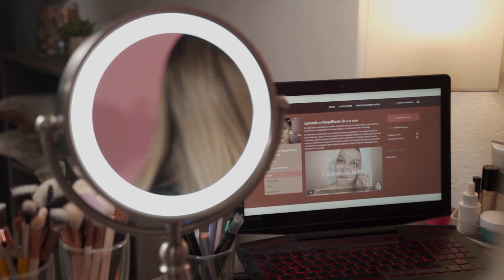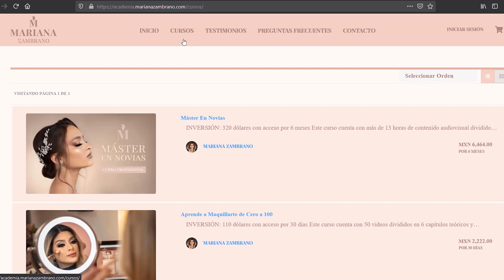CAJAS DE MAQUILLAJE PR QUE ME LLEGAN - UNBOXING JUNTO A USTEDES